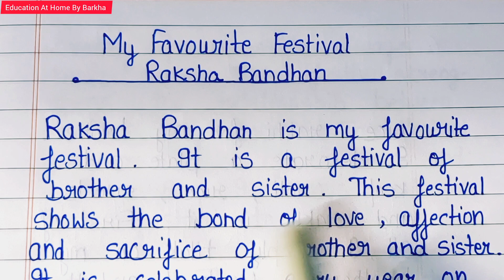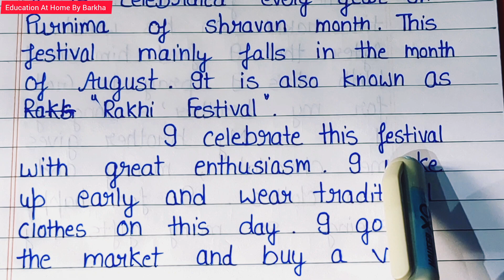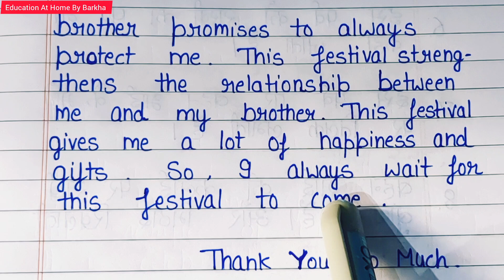My Favourite Festival Raksha Bandhan I essay on my favourite festival raksha bandhanI Raksha Bandhan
raksha bandhan
my favourite festival
rakhi festival
rakhi
raksha bandhan essay
my favourite festival rakhi